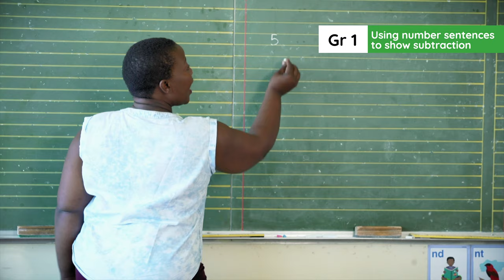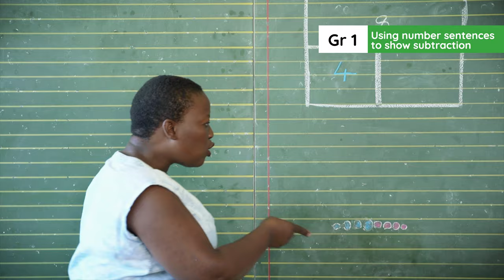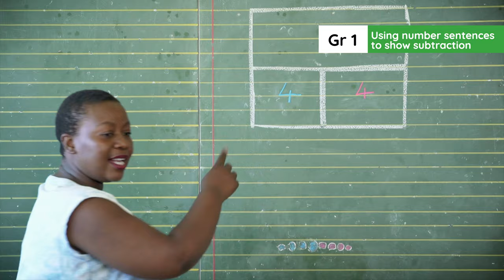2.15. Lesson overview Week 4 : Introducing subtraction